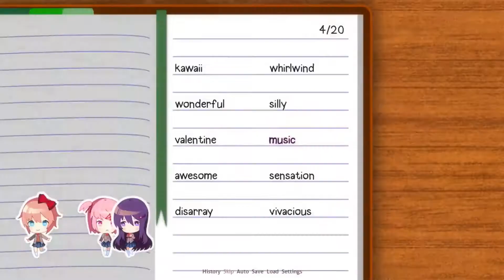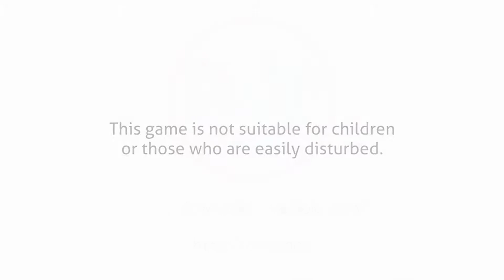Nintendy's Game of the Year 2017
Ayyyo actually got this one out on time... that's all really to say.

Game(s) - Call of Duty: Black Ops 3 | Tom Clancy's Rainbow Six: Siege